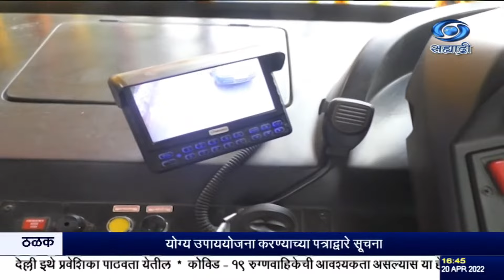बेस्ट उपक्रमानं शंभर टक्के डिजीटल बसगाडया सुरु करण्याची घोषणा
दि.२०.०४.२०२२ :
   मुंबईची सार्वजनिक वाहतुक सेवा, बेस्ट उपक्रमानं शंभर टक्के डिजीटल बसगाडया सुरु करण्याची घोषणा केली आहे. यामुळे प्रवाशांना संपूर्ण डिजीटल सेवांचा लाभ घेता येईल. बेस्टचं "चलो ॲप" किंवा "चलो बसकार्ड" द्वारे, प्रवासी टॅप इन करुन बसमध्ये प्रवेश करु शकतील आणि उतरताना टॅप आऊट करुन उतरतील. त्यावेळी त्यांच्या कार्डमधुन तिकिटाची रक्कम वजा होईल, त्याची पावती त्यांना ॲपवर बघता येईल, यामुळे प्रवाशांना रांगेत उभं राहुन तिकिट काढावे लागणार नाही. त्यामुळे प्रवास अधिक सुलभ होईल. सुरुवातीला निवडक बसगाडयांवर ही सुविधा उपलब्ध असेल, नंतर त्याचा विस्तार केला जाईल. मुंबईचे पालकमंत्री आदित्य ठाकरे यांनी या उपक्रमाविषयी माहिती दिली.
सिंक--- आदित्य ठाकरे, पालकमंत्री.